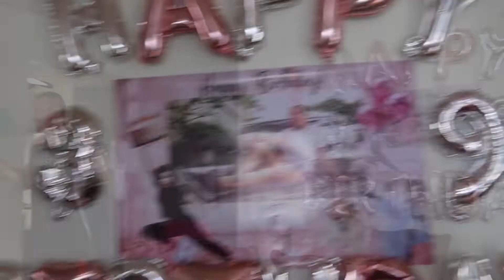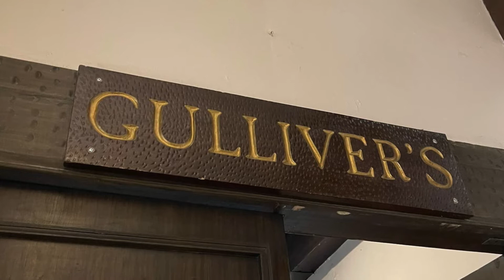My simple but meaningful Birthday 🎉 ⎮Gulliver's of San Francisco⎮ Naiyak ako! 🌸⎮Uniquely Cj ❤️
How to make the BEST Buffalo Wings Recipe your family will surely LOVE  👉🏻